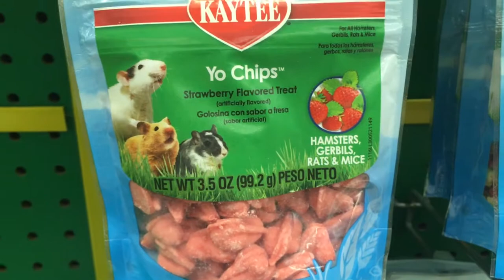PIERCING MY EARS AT HOME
this vlog is fun filled with lots of joy and laughs. we love that. let some girl pierce my ears so it was a gr8 time. thx for the love. things got a little